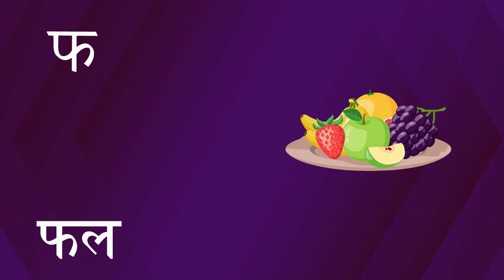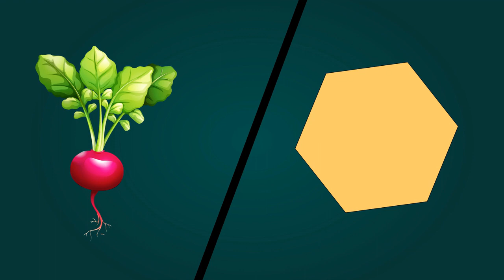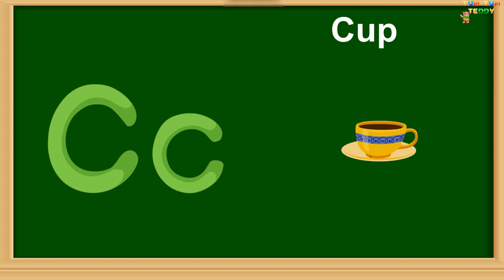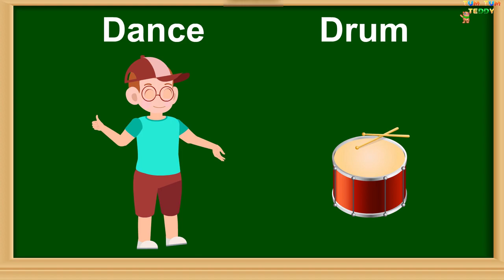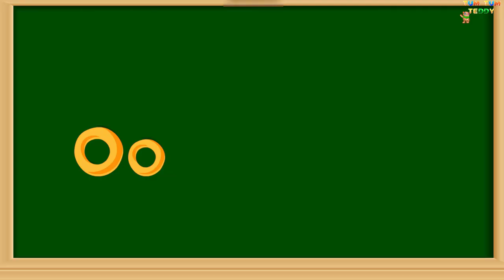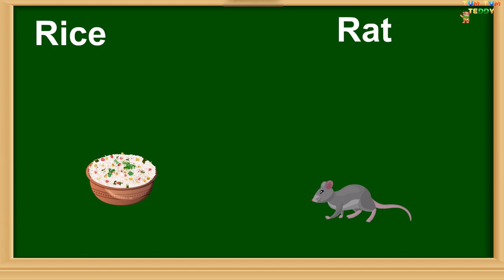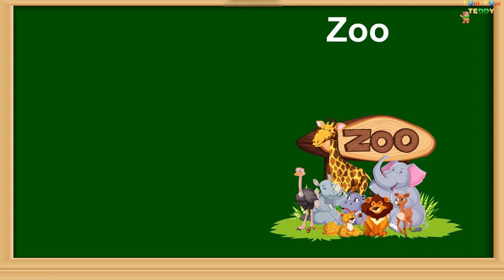Hindi English Phonics Collection | Ka Kha Ga | A for Apple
Hindi English Phonic Collection is mix of hindi varnamala and english phonics.

Learn Hindi Varnmala with Phonics  with Tum Tum Teddy in this fun and exciting video. This Hindi song teaches you Hindi Alphabets with an example and phonetic pronunciation. Your kid can learn Hindi alphabets while having fun with our latest song.

TWO Words Phonics Song  for kids. ABC Alphabet Songs with Sounds for Children.Learn English/Hindi  rhymes with Tum Tum Teddy in this fun and exciting video. This  song teaches you English Alphabets with two example and phonetic pronunciation. Your kid can learn English alphabets while having fun with our latest song.

Watch this fun and educational video and learn some Hindi rhymes that your kids will love!

List of our famous rhymes--

Nanha-Munna Raahi-Hindi Rhyme

School Chale Hum -Hindi Rhyme

Machli Jal Ki Rani Hai -Hindi Rhyme